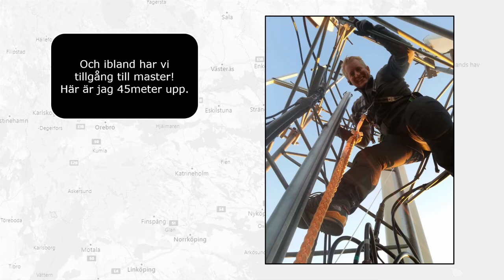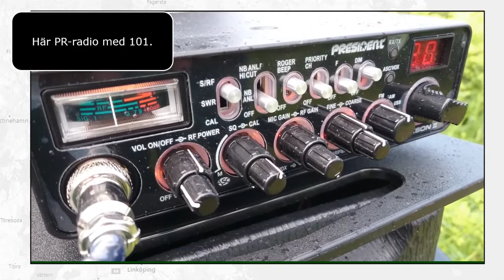Bildspel från olika aktiviteter.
Kortfilm med bilder och en radiosnutt från några av de aktiviteter vi kört.
I klubben SK0MG är vi ett litet gäng som ofta åker ut på hljderm till sjöss eller någon kul radioweekend på en ö.